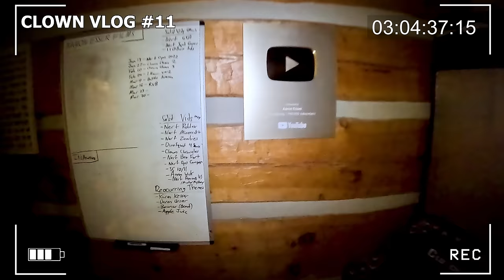NERF WAR | Killer Clown Boss Battle!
Aaron and Mitch go to fight the boss clown and set Brie free from her clown captivity. A giant Nerf Battle erupts! Can they stop the clowns and set them free?!

Aaron :)